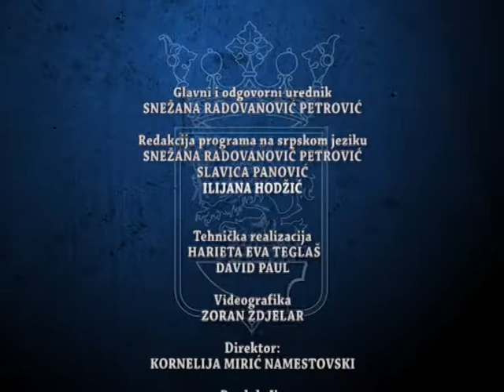Dnevnik 08 10 2021